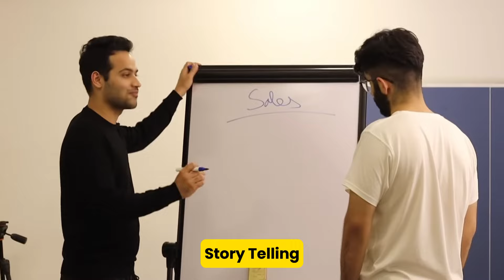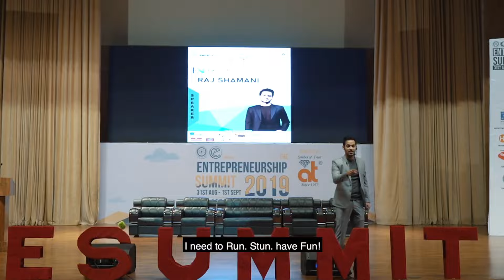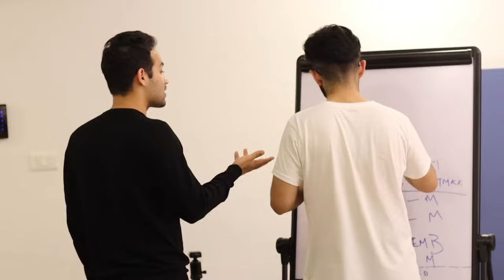People Will Love To Talk With You After This!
Are you ready to become the kind of person people love to engage with? In this video, we’ll explore a powerful communication skill that Raj Shamani uses to build strong connections, win people over, and hold his audience’s attention. Raj’s approach to communication isn’t just about talking—it’s about creating genuine connections and inspiring trust and excitement in every conversation.

I’ll break down the specific techniques Raj uses, from his body language to his tone and choice of words, and how he tailors his communication to different audiences. By the end of this video, you’ll have actionable insights to apply right away, whether you’re in a business meeting, social event, or any situation where you want to leave a positive impact. This is more than just a “talking tip”—it’s a skill you can carry with you for a lifetime.

🔑 What You’ll Learn:

The secret to Raj Shamani’s engaging communication style

How to be more confident and memorable in conversations

Practical tips to build rapport instantly

Simple techniques to improve your voice, expressions, and body language

How to hold attention without dominating a conversation

Unlock the confidence to communicate like a pro, and get ready for people to genuinely enjoy talking to you—after this video!